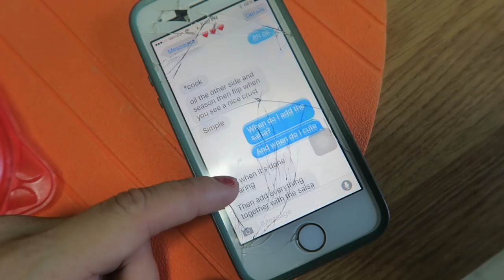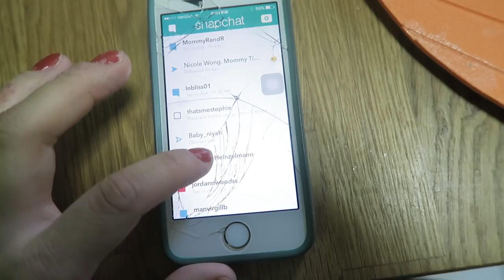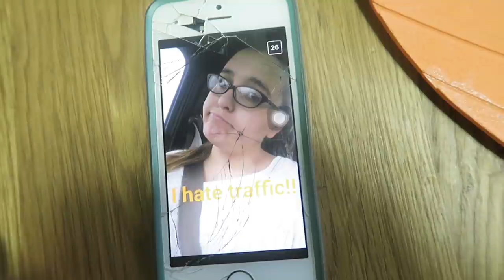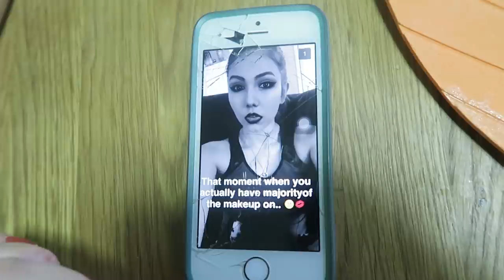BOOB JINGLE!! (4.5.16 - DAY 841) DAILY VLOG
Needy newborn baby+ Art warm + @Snapchat messages + boob jingle + being a single mom for the day